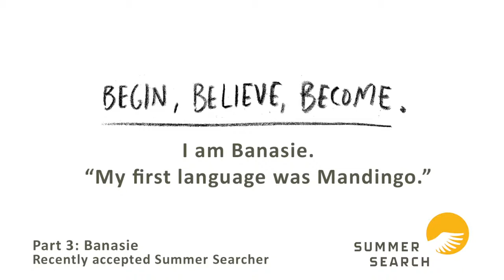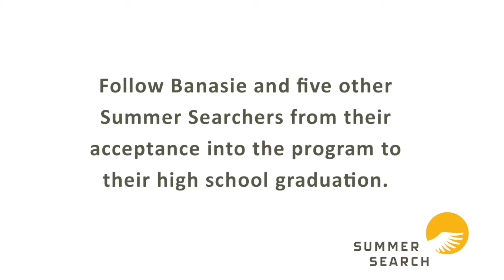Summer Search. Part 3: Banasie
Summer Search, is a national, youth development nonprofit organization, that works with low-income high school students to help them transform what they believe is possible for themselves.

Evoke Multimedia is producing a series of 40+ videos that show how Summer Search can help inner city high school students transform their lives. These students are in schools where 50% of the freshman class does not graduate high school, and only 10% go to college. In contrast, 81% of Summer Searchers graduate from a four-year college.

Through the voices of students, alumni, and teachers, Part 1 introduces Summer Search; whereas, Part 2 shows how Summer Search is able to be transformative even though it begins working with students late in their high school career.

Evoke Multimedia is documenting the lives of six inner-city Boston high school students from the Spring of their Sophomore year, through their Senior year in high school. You can follow these students over time and witness their challenges and successes as they work to transform their lives during these crucial teenage years as they become young adults.

All films are produced by Evoke Multimedia in conjunction with Summer Search.